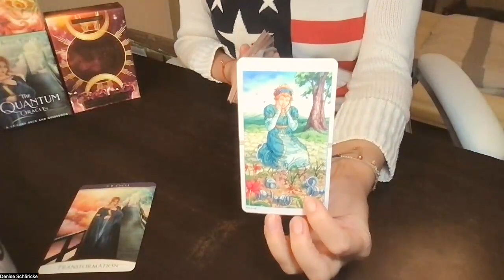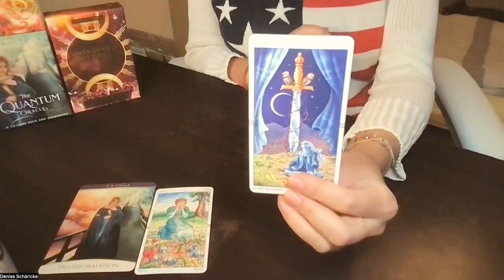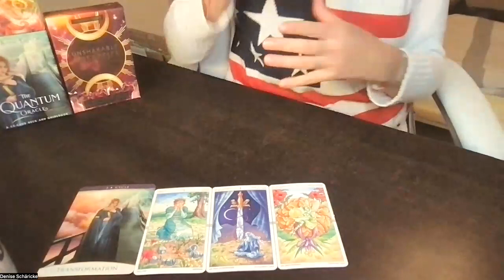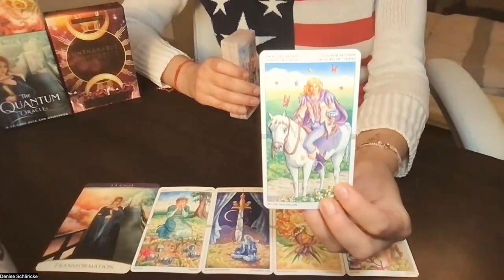Steinbock 6. - 12. November 2023 *Der Drops ist gelutscht*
Reise mit mir zum Kern deiner Essenz und komme an Zuhause in dir selbst.
Am 7. November 2023 starten wir gemeinsam zu deiner wohl intenivsten und innigsten Seelenreise mit Stardust2.Deeper. Alle Infos dazu bekommst du

Am 28. November 2023 trifft Lego Serious Play die Aufstellungsarbeit. Die wundervolle Anna-Elena Stoehr und ich bringen zwei geniale Methoden zusammen und laden dich ein zu einem Online Tagesworkshop, an dem wir mit dir deine Intuition schärfen und dir zeigen, wie du für dich und in Zusammenarbeit mit anderen Themen in glasklarer Klarheit auf den Tisch und in die Klärung und Lösung bringen kannst. Meld dich hier an

Meine benutzten Decks heute:

Sandra Anne Taylor: The Quantum Oracle. Hay House, 2019.

Shannon Kaiser: Unshakable Inner Peace Oracle Cards. Sounds True, Inc. Boulder, Colorado, USA, 2021.

Maria Caratti & Antonella Platano: Wheel of the Year Tarot. Lo Scarabeo Publishing. Torino, Italy, 2011.